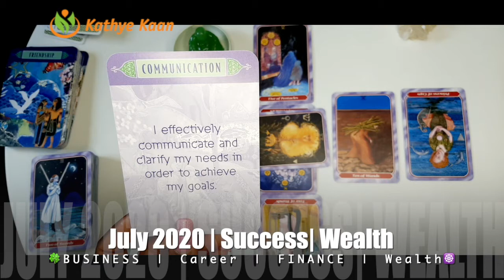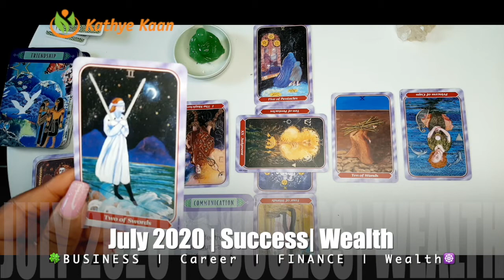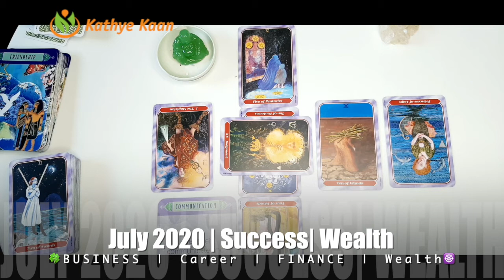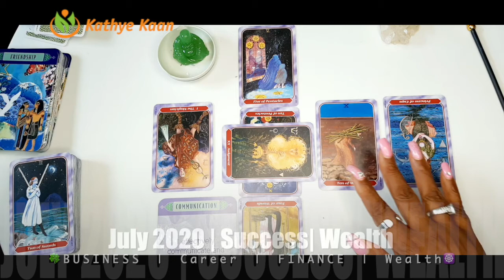ARIES JULY 2020 🍀🍀BUSINESS CAREER WEALTH READING 🌈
Thank you for returning! JULY  READING 2020 BUSINESS CAREER WEALTH READING monthlybusinessreading

Kathye